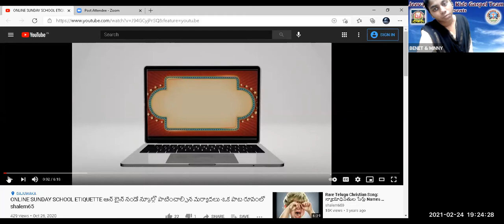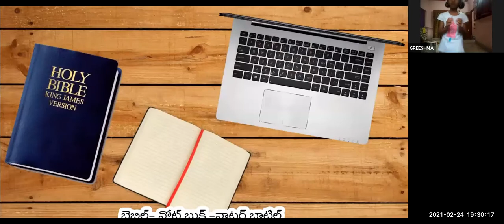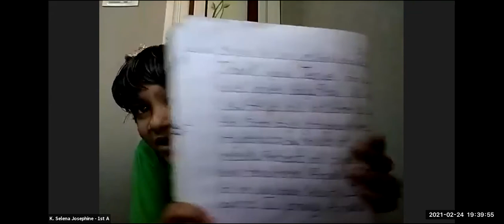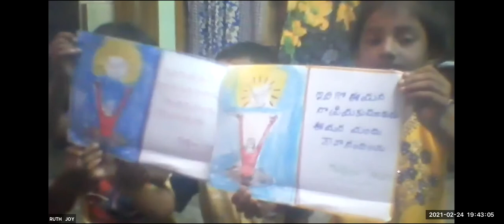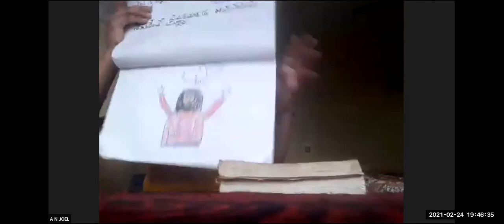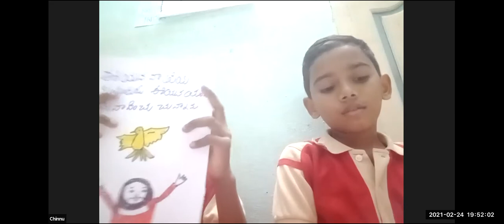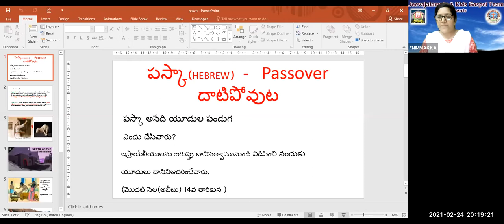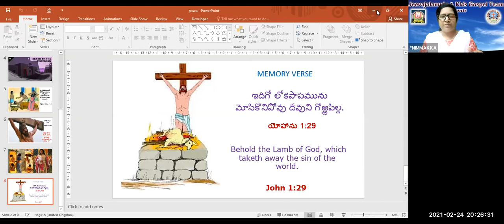LW & KGT CHILDREN CLUB~24TH FEB 2021~DAY# 325~PASSOVER~NIRMALA